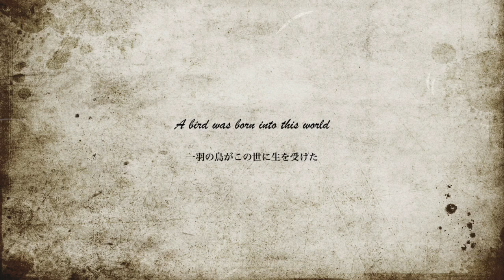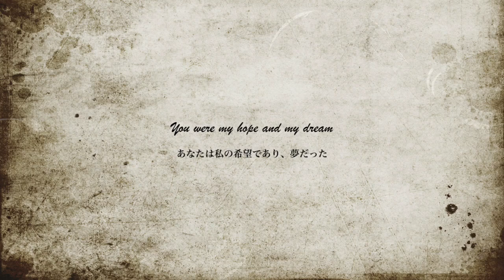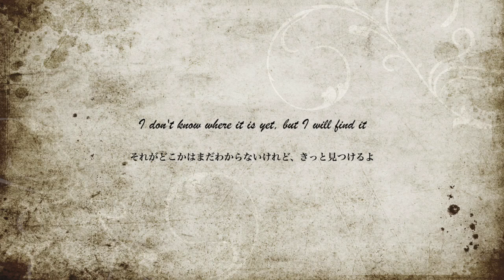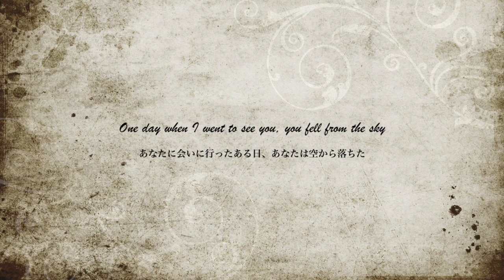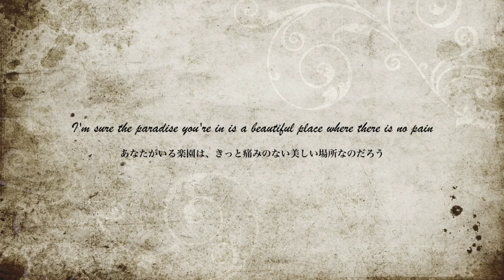Beautiful Place - オカメP ft.Mai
もう冬ですね